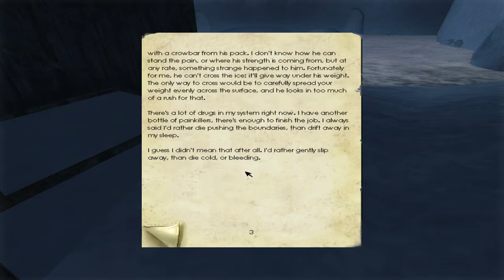Let's Play Penumbra Overture - #016 Eiszeit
Letzter Teil mit zickendem Mikro :D